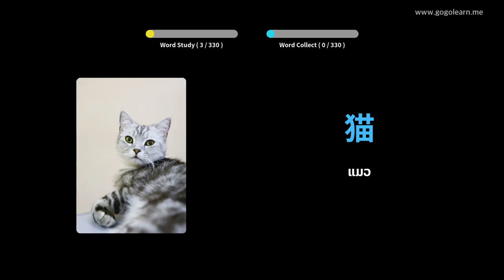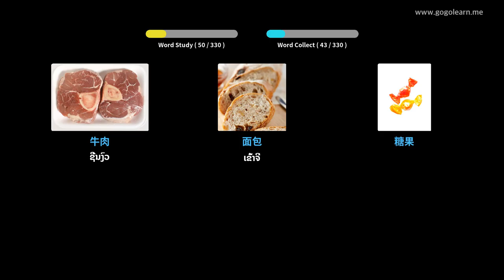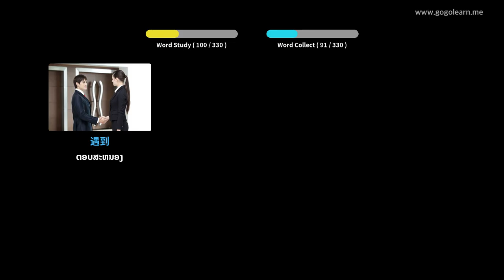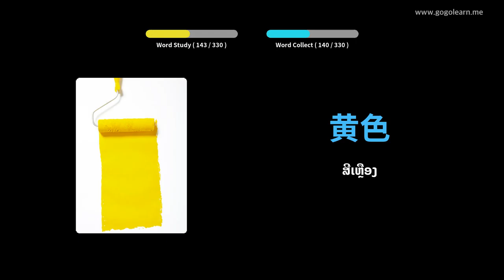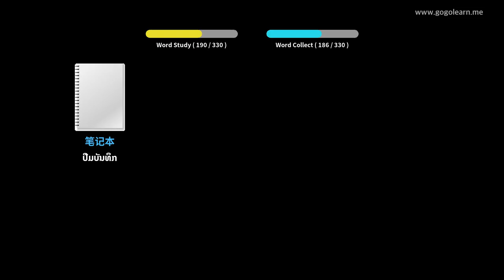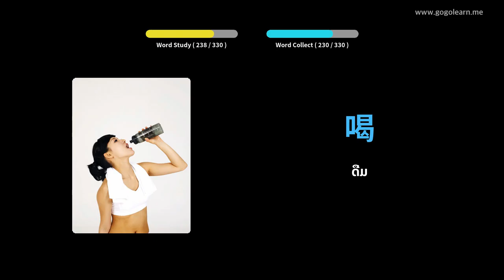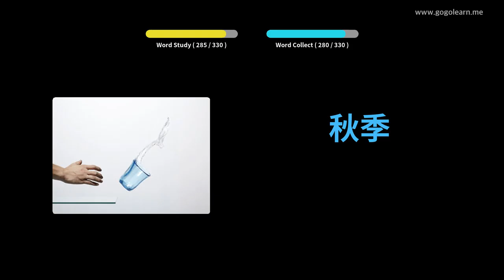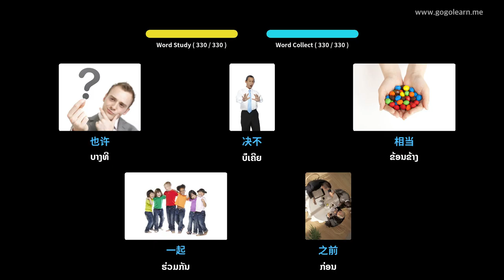ຄຳ ສັບພາສາຈີນທີ່ຟັງໃນຂະນະຂັບຂີ່ | Golearn